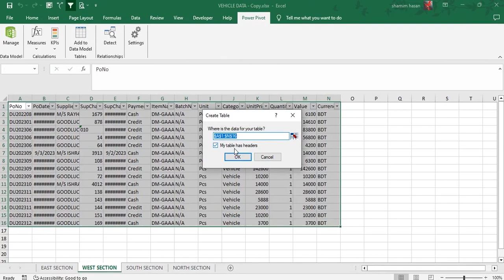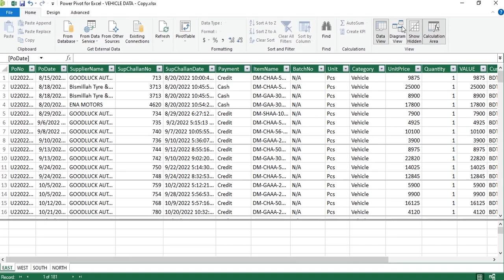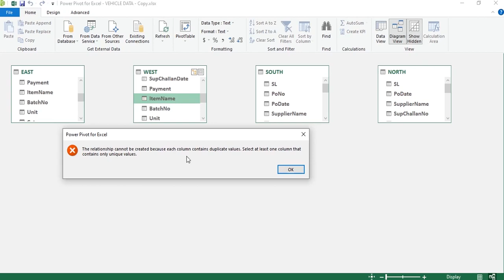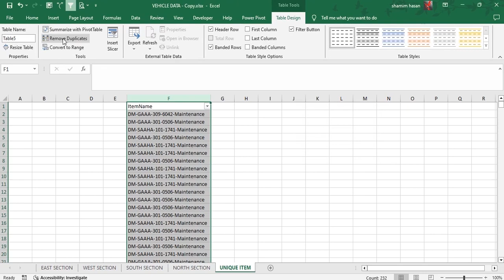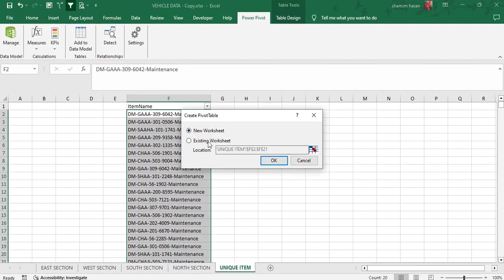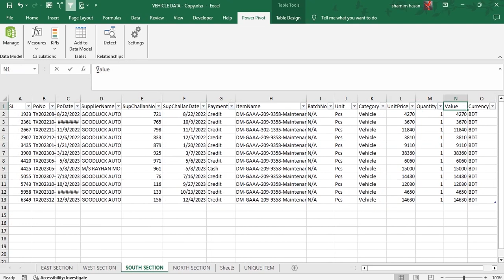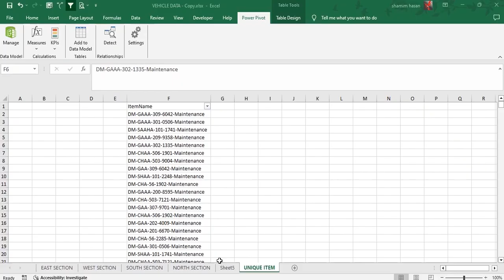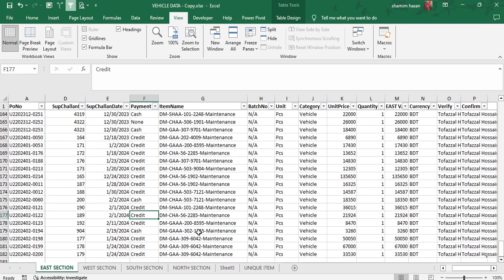HOW TO FIX RELATIONSHIP ERROR IN DUPLICATE VALUE 💫💫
In Power Pivot, a relationship error due to duplicate values occurs when attempting to establish a relationship between tables based on columns that contain duplicate values. Power Pivot, like Power Query, requires unique values in the columns used to define relationships between tables.

Here's a more detailed explanation of this issue and how to handle it:

Relationships in Power Pivot:
Power Pivot allows you to create relationships between tables based on one or more columns that contain related information. These relationships are crucial for performing data analysis and creating meaningful reports.

Duplicate Values Issue:
If one or both of the columns used to define a relationship contain duplicate values, Power Pivot won't be able to create a valid relationship. This is because relationships in Power Pivot require a one-to-one or one-to-many mapping between values in the related columns.

Create a Many to Many Relationships Model in Power Pivot
how to create a relationship with Power Pivot in Microsoft Excel
Using Power Pivot Relationships for Pivot Tables
Manage Many to Many Relationships in Power Pivot
Power BI Relationships Not Working? How to Fix
Building Relationships with Duplicate Values
data model error -in power pivot
Fix Duplicate Value Error in Power pivot
Building Relationships Between Tables with Duplicate Values
Remove Duplicate Does not Work in Power Query .
Create Relationships in Power Pivot and Power
Relationship error in Data Model
PowerPivot - relationship cannot be created because each column contains duplicate values
Power Pivot - Duplicate Column Values
Power Pivot Relationship Between Tables Done
Solved: Duplicate value error in power pivot
Duplicate Value Error in Power Query Merge
How to Create Relationship in Excel with Duplicate Values

shamim-hasan-13aa02287